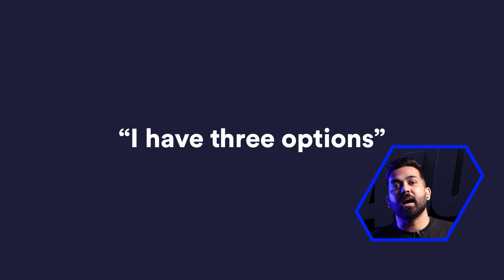Designing for Trauma: Airbnb's Five Principles for Creating Safe and Empathetic Digital Experiences.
Airbnb team created five principles to guide their design for property owners and guests who had to experience anxiety and trauma during the Covid pandemic.

The first is safety.
The safety principle prioritizes the protection of users' psychological well-being above anything else.

The Second is transparency.
The transparency principle requires the app or product to provide a detailed explanation of what will happen next. Those who suffer from a traumatic experience may have difficulty concentrating or focusing; thus, it is critical to give them peace of mind with a sense of certainty.

The third is the right to choose.
 When you are listing your property on Airbnb and registering yourself as a host, it gives you an option to choose whether you are willing to host refugees, asylum seekers, or those impacted by a natural disaster.

Fourth is reciprocity.
The reciprocity principle emphasizes the establishment of partnerships through collaboration and discussions. When talking to clients in crisis, instead of saying "I have three options," a customer representative can use more empathetic phrases like "let's review these options together."

Fifth (5) is equality.
Those in crisis do not want to be treated differently, and the platform must provide a sense of equality to them.

Value at Void is an Emirati Multinational Design Agency founded by Sanyam Hazare (San) he is the top 3% designers of the world. Value At Void™ has a team of highly efficient experts, who create value in space rather than filling it with unnecessary clutter.